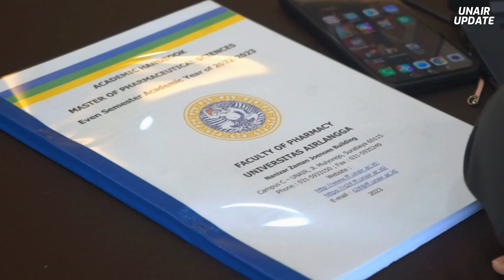UNAIR Siapkan Akreditasi Internasional | UNAIR Update